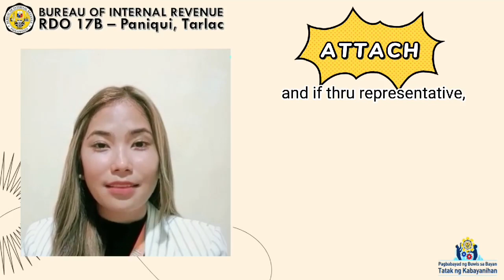17bTV Presents..."MARE-TAX"✨Episode No. 9